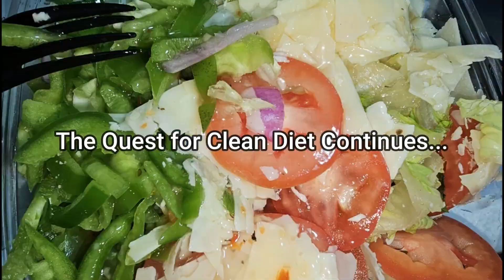Mr. Doom eats clean and grasps at some vanity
I haven't boxed for a year and need to work back on boxing... quite sloppy.